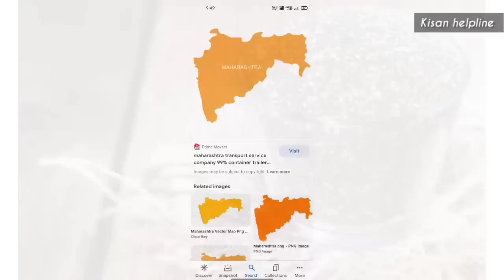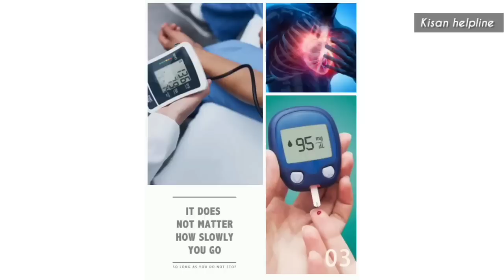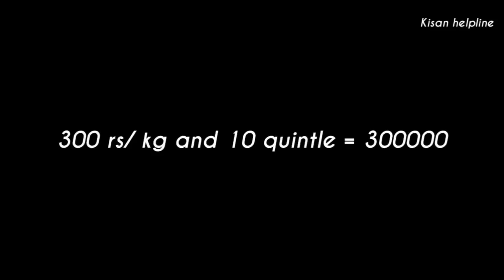शेतकर्‍याला खात्रीशीर मालामाल करेल हे नविन पिक |December january pike,पिके,jugad|havaman andaj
पिकांच्या सर्व समस्येवर 2 रुपयात उपाय !|December january pike,पिके,jugad|संजिवक,anda tonic,ताक अंडा

औषधाची पावर 20 पटीने वाढेल फक्त 1 चमच्या फवारणीच्या पाण्यात टाका |December january pike,पिके,jugad

1 लाख दर महिन्याला कमवून देणारे डिसेंबर जानेवारी मधील नविन 5 पिके|December january pike,पिके,jugad

तणनाशकाचा रिझल्ट 10 पटीने वाढवत फक्त 1 लिंबू |Best Herbicides for crop|कांदा,ऊस,गहु,हरभरा,tan nashak

Make Effective Herbicides, Effective Herbicides, tan nashak in marathi, tan nashak price, tan nashak medicine, tan nashak roundup, kapus tan nashak, तन नाशक, तननाशक

तणनाशक फावरतांना त्या मधे टाका एक लिंबू व रिझल्ट पहा. Make Effective Herbicides

मिठ आणी युरीया चे जालिम तणनाशक असे करा।तन नियंत्रण,लव्हाळा,हराळी,काँग्रेज,गाजर गवत।tan niyatran

डिसेंम्बर व जानेवारी मधील मालामाल पिके

डिसेंबर जानेवारी फेब्रुवारी मध्ये येणारे पीक कोणते👈 संपूर्ण माहिती.

शेतीला खत वापरण्याआधी हा व्हिडीओ पहा 100% फायदा होईल|khat,npk,fertilizer|December january pike,पिके
Special Report | Twins Sisters Marriage : जुळ्या बहिणींसोबत लग्न तरुणाला पडलं महागात

अंडा ताक संजीवक, जैविक टॉनिक कसे बनवावे, झाडाची चांगली वाढ होण्यासाठी घरच्या घरी टॉनिक कसे तयार करावेत, homemade micronutrient, homemade tonic for plant growth, जैविक कीटकनाशक कैसे बनाये घर पर, humic acid, सेंद्रिय शेती, homemade pesticide for plant, homemade fertilizer for plant growth, jaivik tonic kaise banaye, jaivik pesticide kaise banaye, अंडी ताक संजीवक,

शेतीतून 10 लाखांचा फायदा करतो फक्त 1 बल्ब |December january pike,पिके,jugad|havaman andaj|crop traps